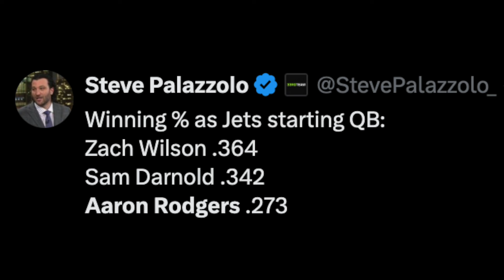The Jets Are DONE with the Aaron Rodgers Experiment